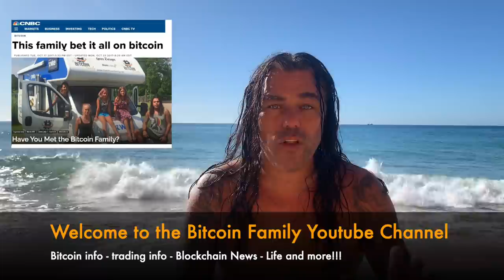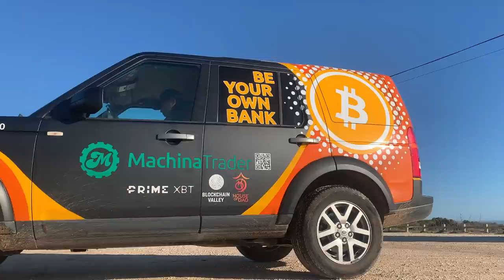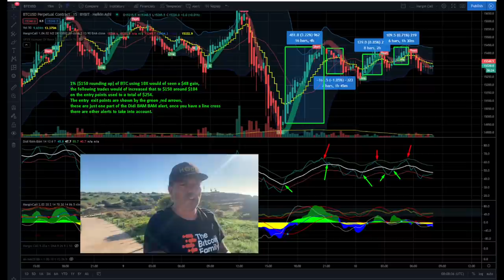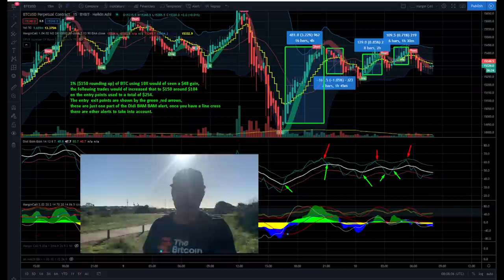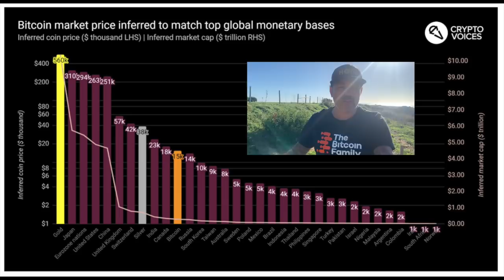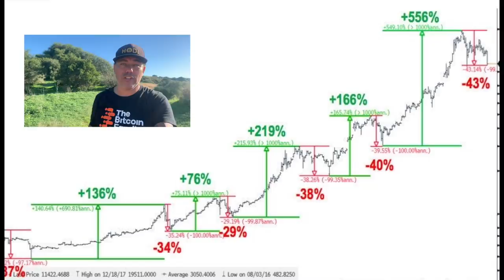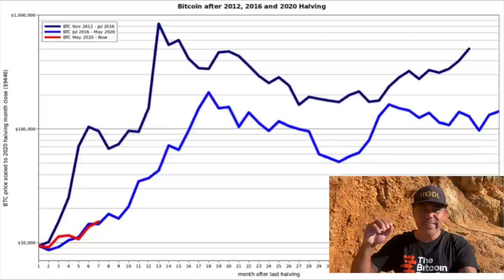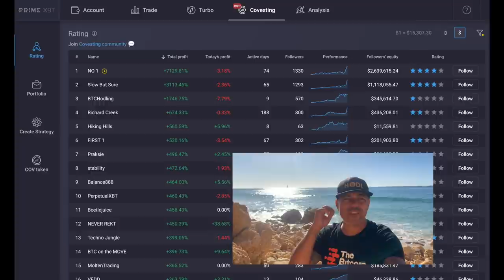WARNING!!! IN BITCOIN ALWAYS STAY CALM BECAUSE THIS COULD BE NEXT!!!! BTC - Blockchain & Life!!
In todays video we take a look at the Bitcoin price and what to expect next. Will we go to 17k or 18k or will we fall back to 14k. Check these charts and you will know. Also talking about Celsius, The UK and CBDC, BSV exploit, and another Billionaire buying bitcoin. How do we homeschool our kids and much more!!

⏰ Time Stamps ⏰
0:00 Intro
1:37 Family Part
6:13 The Bitcoin Part Technical Analysis
21:49 Blockchain News part